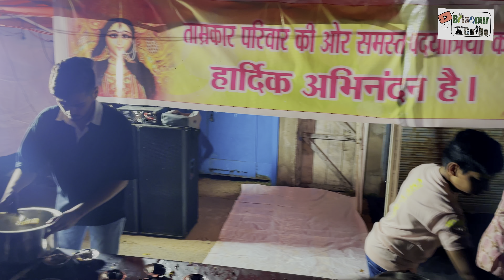शक्तिपीठ माँ महामाया देवी रतनपुर पदयात्रा Shaktipeeth mahamaya Ratanpur padyatra Bilaspur Navratri